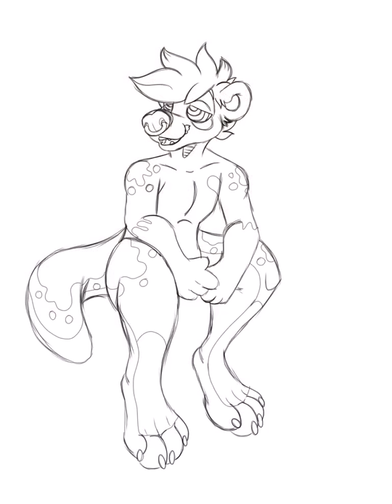Furry art Speed Paint/ Frankie otter fan art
Another video for you lovely furs out there! I hope you enjoy!